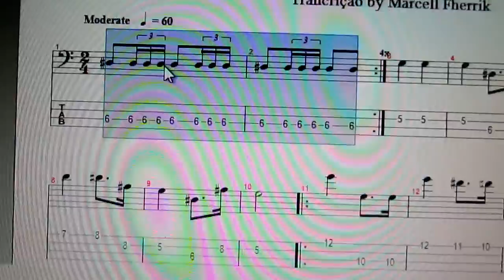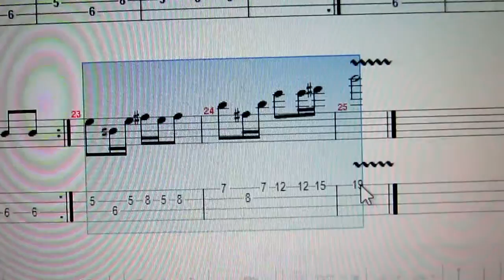Music Teaching Angles - Review and comments - The Imperial March (Darth Vader's Theme) parte 5